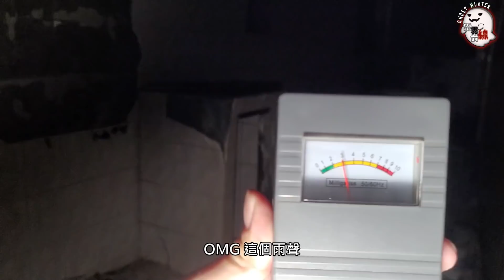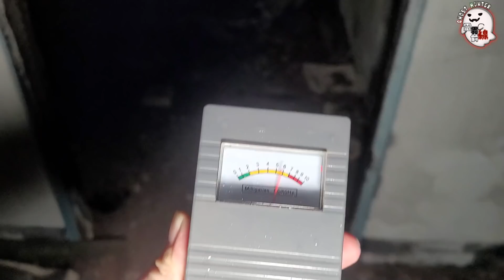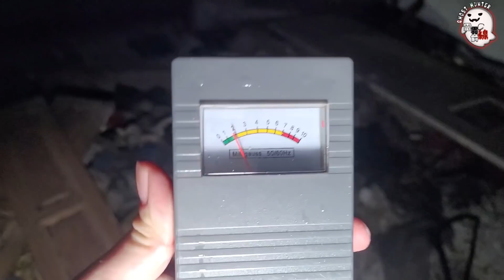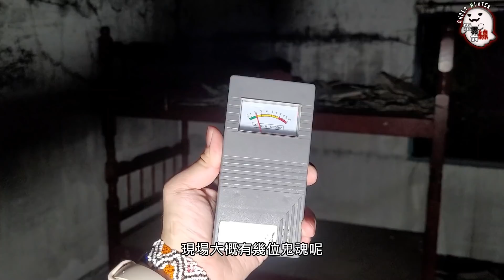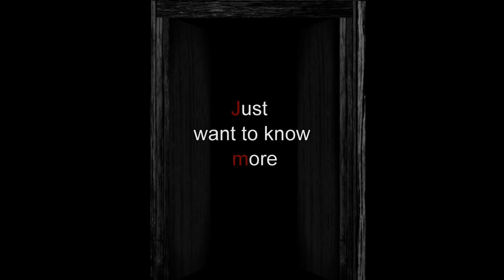靈異前線GhostHunter第十六季第十集:厄夜火燒宅溝通篇(Taiwan GhostHunting)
為了完整記錄下這一間火燒過的宅邸，所以今日的拍攝，我還是必須上上下下的行走那一個危險的樓梯。而這一間屋子裡面，是否存在著被燒死的鬼魂呢?而他們又是否有甚麼話想說呢?千萬不要錯過今天的影片。